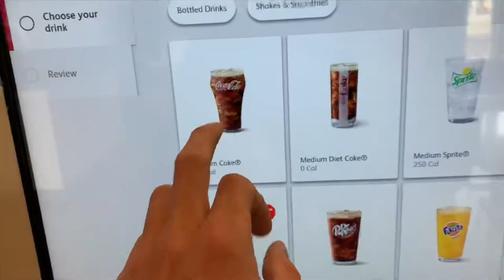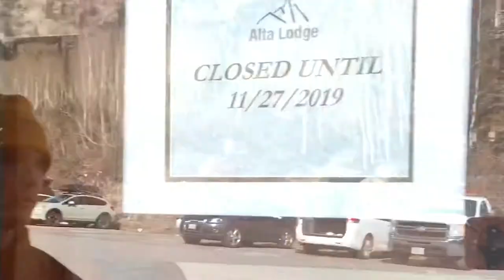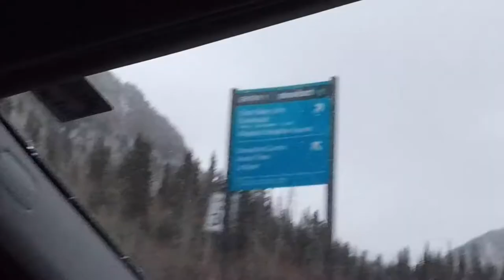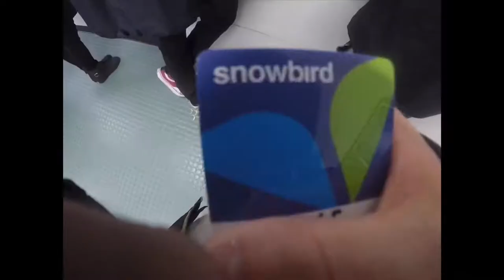EXPLORING SNOWBIRD & ALTA !!! (BONUS VIDEO)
Music

Relax - smooth trap soul hip hop beat chill instrument (prod. Tower B. X L.E.M)-

New York - jazz hip hop -